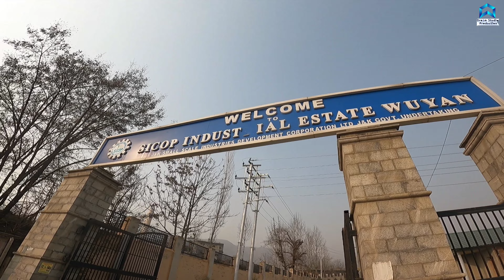All About Music Video 📷 | Pampore gaye aj shooting karne😍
❤ Ap Log Video Ko End Tak Dekhna Maza Ayega Apko Aur Ek Baat Yarr SubscribeKaro AndShareThis👍

Vlogger:-EmmTeeArr
Video Editor:-EmmTeeArr
Music Arranged:-EmmTeeArr
DOP:-EmmTeeArr
Poster:-EmmTeeArr